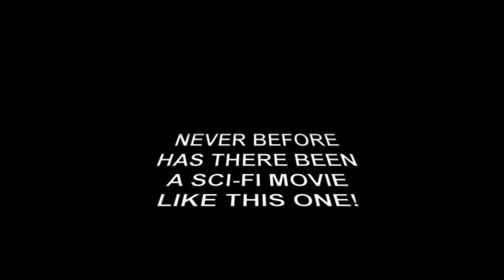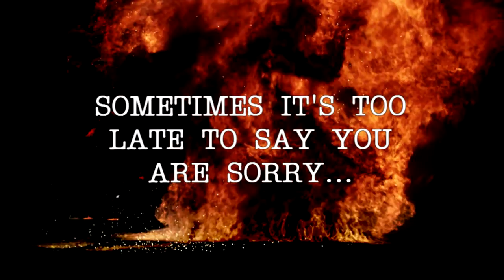Kris Grape Presents: Space Geography© OFFICIAL TRAILER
Official trailer for my soon to be released feature-length sci-fiction action horror thriller Space Geography©. Produced by Universe 57 Productions. This is a KRIS GRAPE FILM. Copyrights ©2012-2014 All Rights Reserved.

Thank you to my 3-D animator and my very talented editor in L.A. Stunning work!

Edited at Minneapolis Telecommunications Network

"The unauthorized reproduction or distribution of this © copyrighted work is illegal. Criminal copyright infringement, including infringement without monetary gain, is investigated by the FBI and is punishable by up to five years in federal prison and a fine of $250,000."